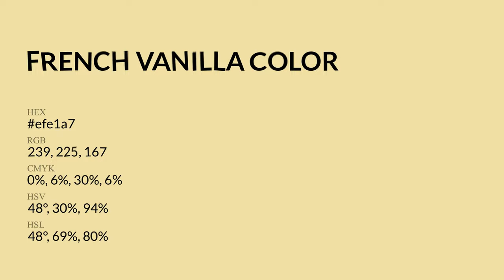French Vanilla color efe1a7 hex Cool Yellow color efe1a7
What color is French Vanilla ? efe1a7 hex, Cool Yellow color efe1a7

Hex efe1a7 Color Code is also known as French Vanilla color

Hex efe1a7 Color code in RGB color code model is created after adding 93.73% red color, 88.24% green color and 65.49% blue color.
Hex efe1a7 Color code in CMYK color (process color) code model is generated after subtraction of 0% cyan, 06% magenta, 3% yellow, 06% black.